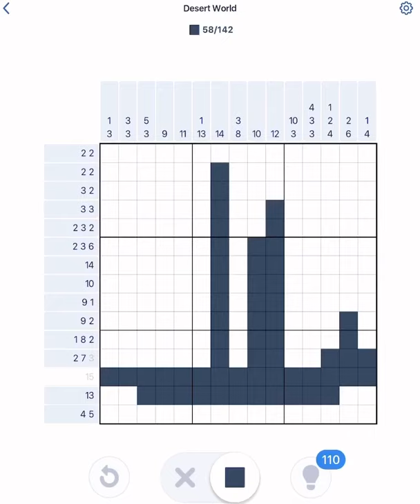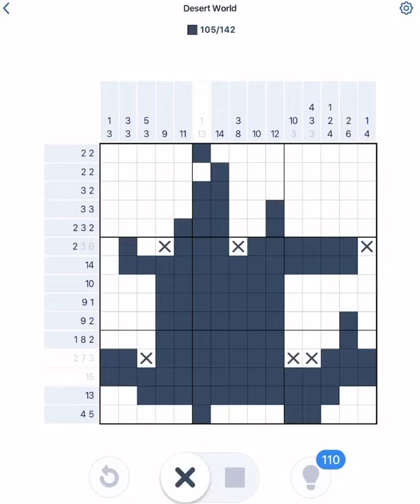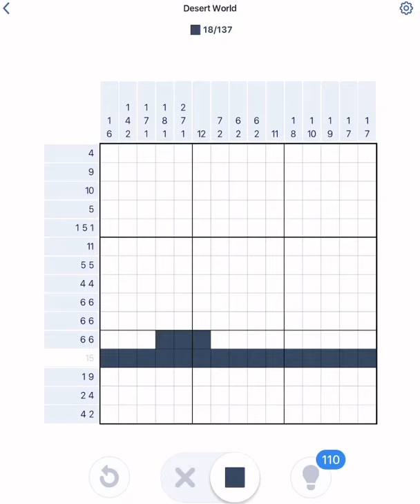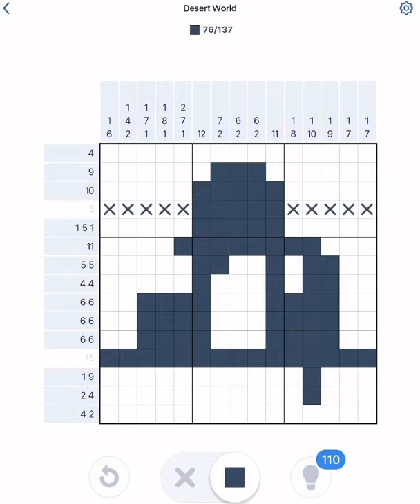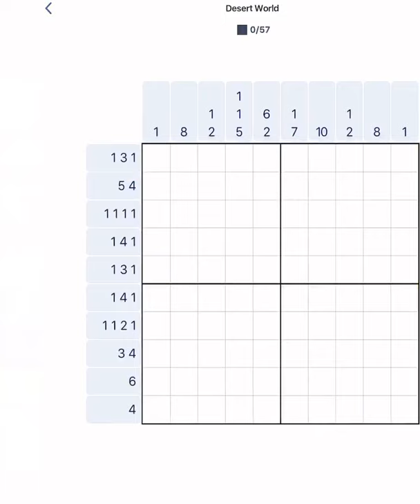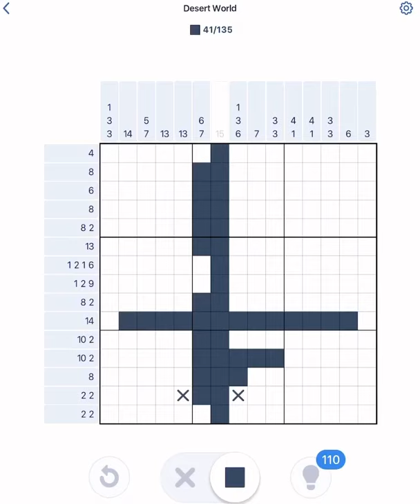Nonogram Desert World Postcard 2 Puzzles 49-56